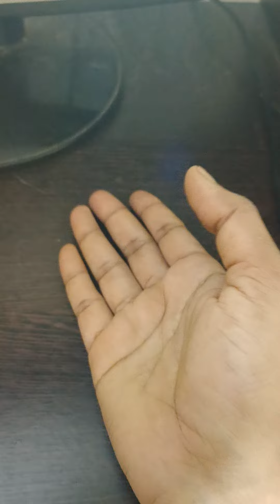Anthayu neeve Hari pundarikaksha#hindolam#annamacharyakeerthanalu